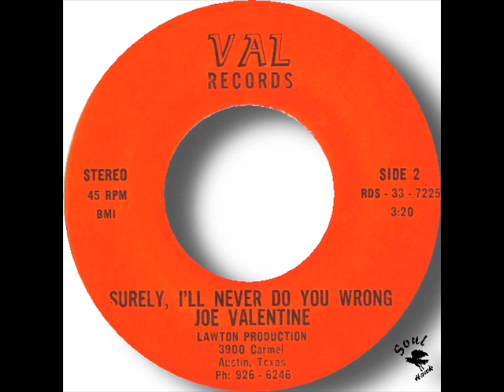Joe Valentine Surely, I'll Never Do You Wrong